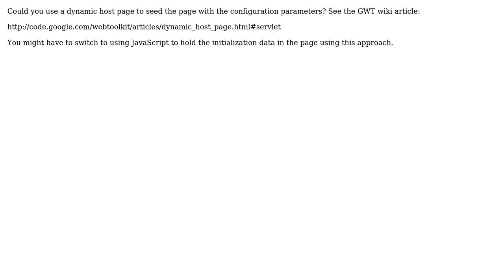Software Engineering: Suggestion for setting web application parameters (2 Solutions!!)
Software Engineering: Suggestion for setting web application parameters

With thanks & praise to God, and with thanks to the many people who have made this project possible! | Content (except music & images) licensed under CC BY-SA | Music | Images & others | With thanks to user Will user sosegon user Offirmo and the Stack Exchange Network Trademarks are property of their respective owners. You are responsible for your own actions.